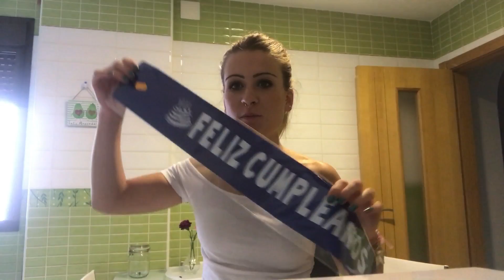¡CUMPLEAÑOS del gordo , se lo CELEBRAMOS CON USTEDES!| VLOG | DELIA GARCIA!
Holaaa mis wiwis! bueno en este vídeo os traigo un vlog, cosa que aquí no suelo subir, pero como era un día así especial para nosotros pues lo queríamos compartir con ustedes y tener un recuerdo del cumpleaños de Samuel jij
Espero que os haya gustado ! Gracias por estar ahí ! ♥

👻 deliagarcia95